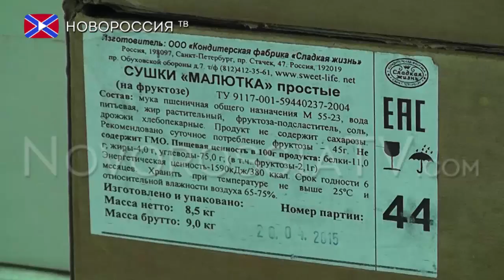Сладости для детей Ясиноватой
Благотворительный фонд Екатерины Губаревой, при содействии депутата Народного совета от фракции Свободный Донбасс Сергея Рубина, передал гуманитарную помощь для детских садов города Ясиноватая.

Благотворительный фонд им. Екатерины Губаревой

ВТБ24
(ПАО) Филиал №2351 в г.Краснодар
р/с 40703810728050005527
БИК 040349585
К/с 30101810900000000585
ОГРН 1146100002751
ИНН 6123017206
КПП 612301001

Western Union, MoneyGram:
Получатель: Gubareva Ekaterina Urievna